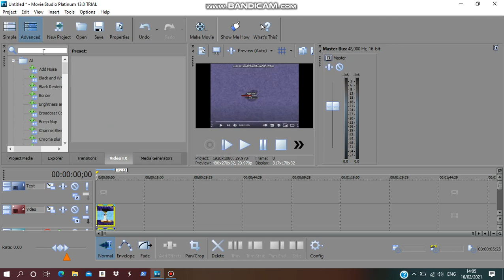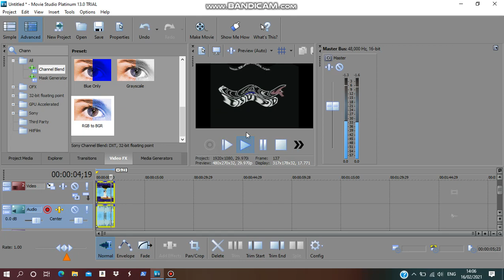How To Make An Sallor Effect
Snake Sqaure is happy hes got videos and comptuer and phones